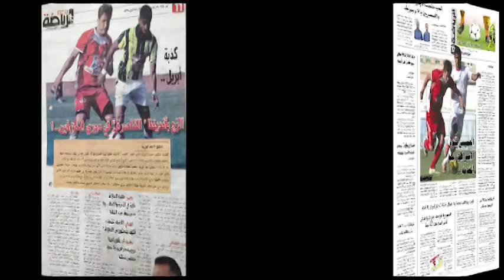Adis Hadžanović Promo video 2014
Adis Hadžanović is football player born 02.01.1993 in Sarajevo. Hadžanović start his career in FC Olimpic Sarajevo who play in highest rank of Bosnian and Herzegovinian football. Hadžanović signed first contract with 16 years  and debuted for the first team of Olimpic with 17 years against Velež Mostar  and he was the youngest player in the history of the club. His natural positions are defensive and central midfielder. After that he was only for 3 months in FK Famos Sask Napredak and he make the transfer to highest rank of Estonian football in JK Nõmme Kalju (who was the champion of Estonia 2012 ) and after first season he get offer to go on loan in highest rank of Yemeni football in Al Ahly San'a after when season is finish he was back to his last club  JK Nõmme Kalju. Hadžanović was also standard representative youth U-17 and U-19 Bosnian and Herzegovina national team.

 Clubs:

* FK OLIMPIC 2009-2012 (Bosnia and Herzegovina)
* FK FAMOS Sask Napredak 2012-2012 (Bosnia and Herzegovina)
*On 21th December 2012, Adis was bought by JK Nõmme Kalju (Estonia)
** loan to Al Ahly San'a' (Jemen) 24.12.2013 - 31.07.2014 (Yemen)
* back from loan to JK Nõmme Kalju 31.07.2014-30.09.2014 (Estonia)

National team :

Bosnien and Herzegowina U-17
Bosnien and Herzegowina U-19